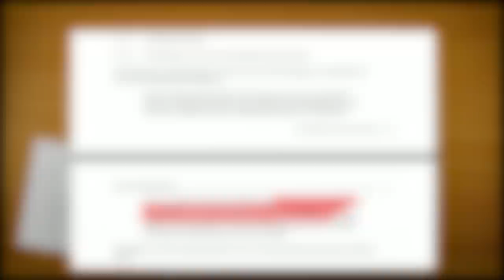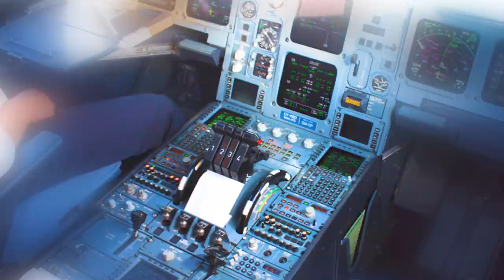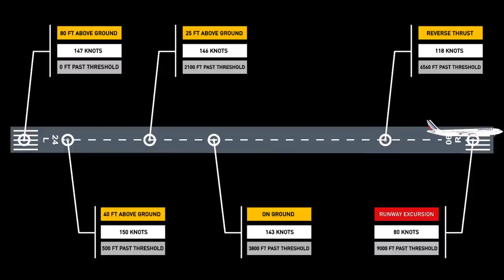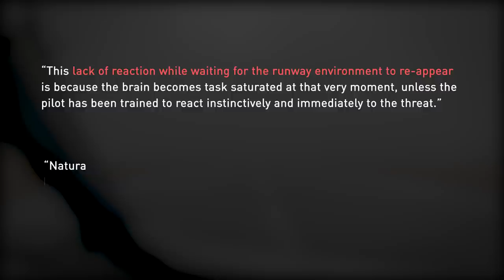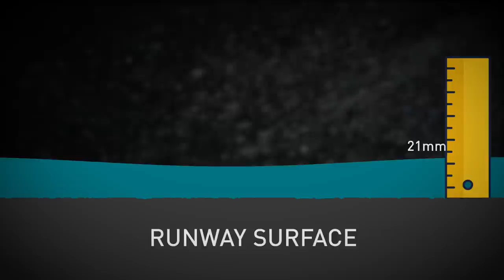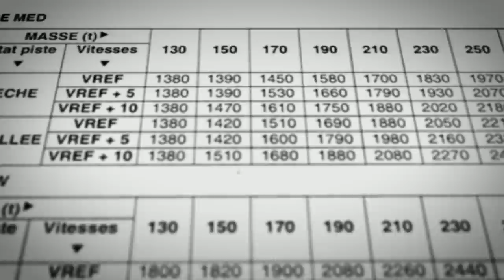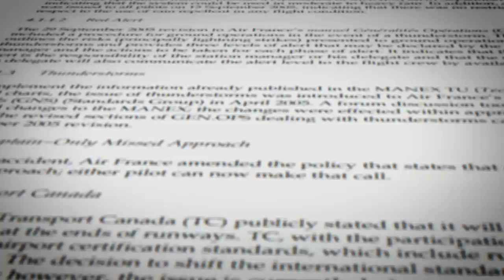Air France Flight 358 | Escape From Death | A340 Crash in Toronto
On the 2nd of August, 2005, Air France Airbus A340 departs Charles de Gaulle Airport in Paris just before 2pm. It is on a scheduled flight to Toronto Pearson International Airport in Ontario, Canada. On-board are 297 passengers and 12 crew members, including two well-seasoned pilots: Captain Alain Rosaye and First Officer Frédéric Naud. The flight crew had studied the weather forecast for arrival - which included the possibility of a thunderstorm at Toronto. The pilots decided to add 3 extra tonnes of fuel which would allow them to hold at Toronto or divert to another airport.
As Flight 358 approaches the airfield, they are informed that the weather is rapidly changing, with thunderstorms and heavy rain present over the runway. As the aircraft passes 323 feet, the first officer disconnects the autopilot and autothrust. Sensing a decrease in speed and altitude, he increases the thrust, leading to a reduction in the descent rate. As the aircraft crosses the runway threshold, they are saturated with a number of challenges including rain showers, lightning strikes, shifting winds and poor visibility. The aircraft lands beyond the touchdown zone and 16 seconds later, maximum reverse thrust is applied. This late reaction to applying reverse thrust meant that the aircraft cannot slow down and leaves the runway at a speed of 80 knots, coming to a stop in a ravine. Fire almost immediately erupts on the left side of the aircraft and smoke begins entering the cabin. Without hesitation, the cabin crew orders the evacuation. Passengers and crew escape through the emergency exits, which are soon engulfed by fire. The last person to leave the aircraft is the first officer, who, together with the Captain, makes a last ditch attempt to check the aircraft for any remaining passengers. Investigators found that clear red flags such as a wet runway, increasing tailwind, flying above the glide path and poor visibility were not given as much importance as their determination to land. These warning signs were easily overlooked making this accident a good reminder to all pilots that the option for a go-around should always be considered.

Credits:

A320 landing at Innsbruck, Courtesy of davidgusa7